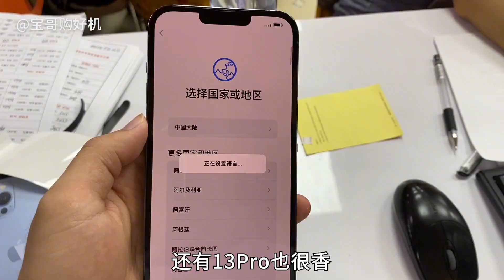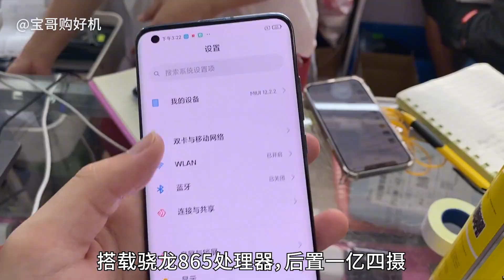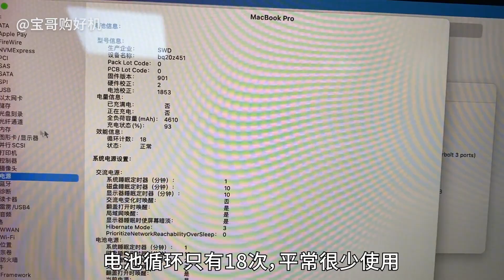ENG SUB 苹果 iPhone13 系列发布后，哪些 iPhone 最香呢？